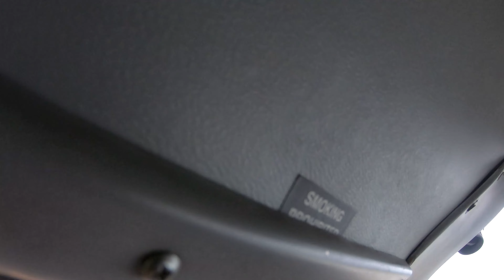TOUCH & GO RWY 04 SKEJ